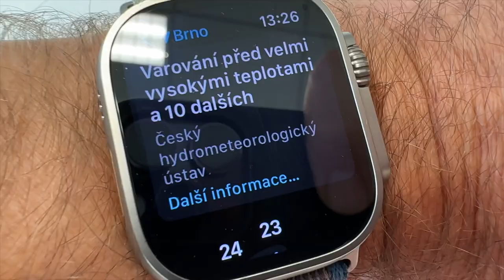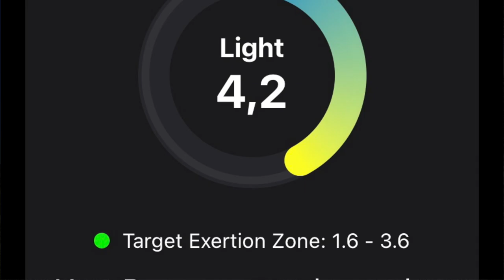Apple Watch Ultra po půl roce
Recenze multifunkčních hodinek Apple Watch Ultra. Hodinky jsem si oblíbil a jsem s nimi spokojený. Samozřejmě mám spoustu výhrad, ale ty se týkají spíše nedotaženého softwaru. Z pohled hardwarového zpracování nemám v žádné výhrady. Detailní recenze zde: